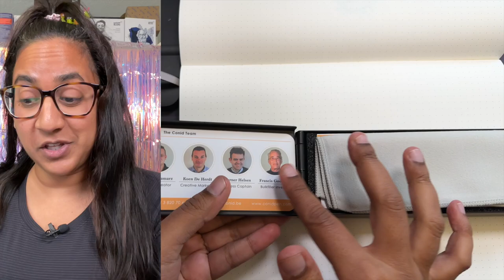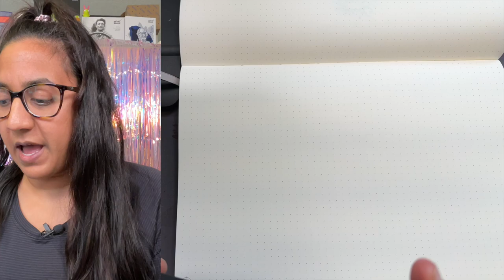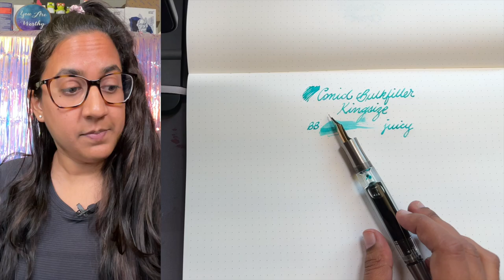CONID Kingsize Ti Demonstrator Bulkfiller Fountain Pen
Pen World

Gourmet Pens Club!

Browse the shop!

My inky friends and newcomers, thank you all so much for watching and being here. My goal is to give you a break from the day, a brief reprieve for a few minutes to enjoy handwriting, writing instruments, inks, notebooks. Light-hearted, simple enjoyment.

And I'd be so grateful if you want to share with someone who might enjoy this.

If you have realized that oddly satisfying pens and inks are your jam and you would like to support my personal creations, please check me out to help keep the ink flowing on this personal channel!

• La Couronne du Comte: •GOURMET10•
• Casa della Stilografica: •FLORENCE•
stilografica.it/
• Appelboom: •friend•
• P.W. Akkerman: •GOURMET10•
akkermandenhaag.nl

SLACK: ow.ly/ftUG50FJB88